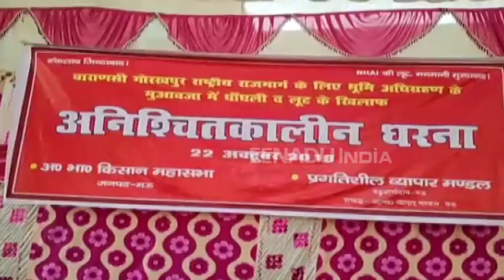किसानों के मुआवजे में हो रही धांधली, अनिश्चितकालीन धरने पर बैठे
मऊ : जिले के बढुआ गोदाम बाजार में किसान महासभा के तत्वाधान में किसानों द्वारा अनिश्चित कालीन धरना प्रदर्शन शुरु किया गया. प्रदर्शनकारी किसानों का कहना है कि फोर लेन के लिए भूमि अधिग्रहण तो किया जा रहा है, लेकिन मुआवजे की राशि उचित नहीं दी जा रही और अगर सुनवाई नहीं हुई तो आगे और बड़ा आंदोलन होगा.